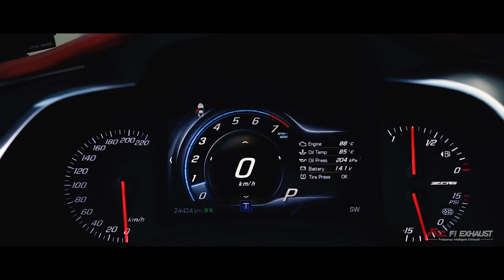Slice of American History: Corvette Z06 C7 V8 engine UNLEASHED w/ Fi EXHAUST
The Vette is a slice of American history and truly an iconic car with a bold design. And now you have a chance to awaken the V8 engine and replace the bulky stock system with Fi EXHAUST high-performance system.

Chevrolet Corvette Z06 C7 is installed with Fi EXHAUST valvetronic catback and Sport 200Cell downpipes that unleashes the V8 engine and produce a muscular growl.

To enhance the rear look the exhaust tailpipes are finished with carbon fiber and gold inserts. And the exhaust valve flaps can be activated using our Fi Pro remote control switching between street and race sound profiles.

00:00-01:00 Cinematic
01:00-01:11 Valves OFF (109dB)
01:11--1:33 Valves ON (127dB)
01:33-01:49 Acceleration
01:49-01:58 Idle Rev
01:58-02:02 Fi EXHAUST